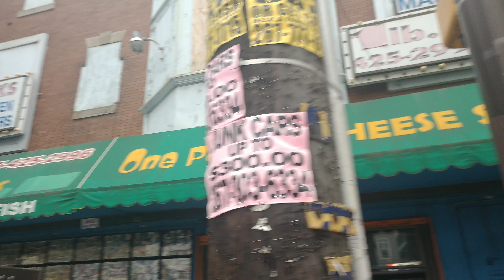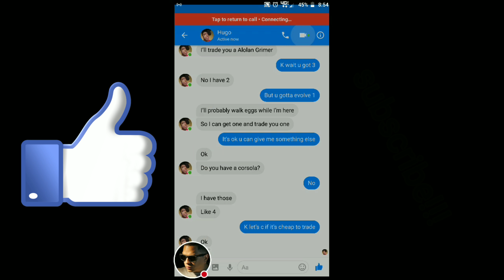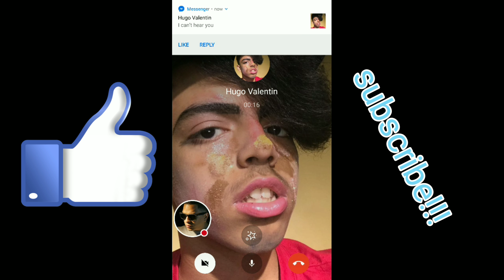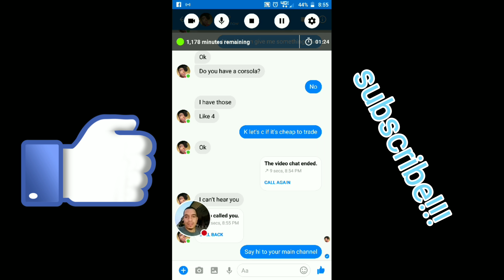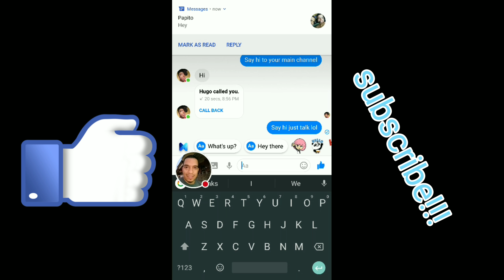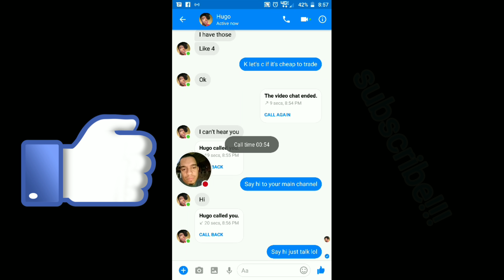Vlog 0077 Train Search in Philadelphia!!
Woo! Let’s go, Philly hype!